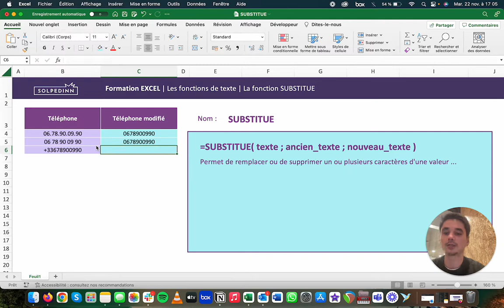La fonction SUBSTITUE - Tuto Excel